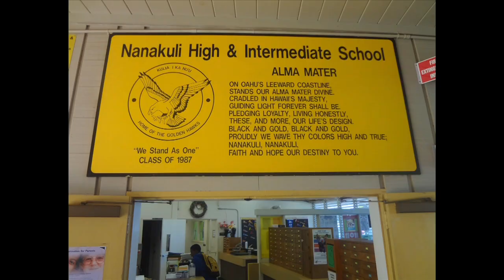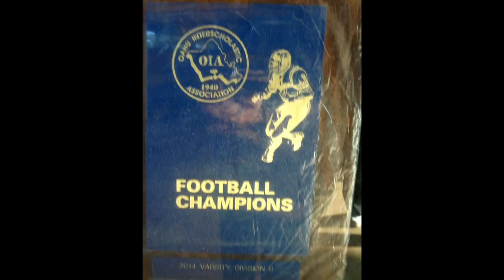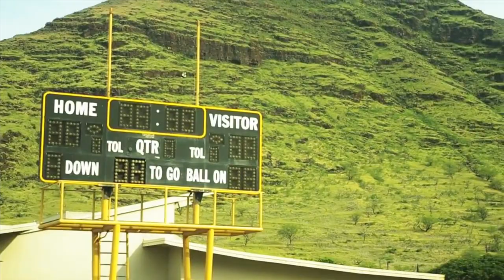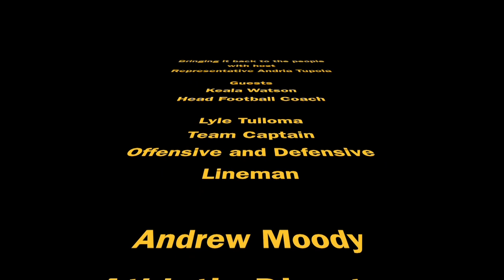Bring it Back to the People - Host Rep. Tupola Nanakuli High Football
Representative Andria Tupola is on location at Nanakuli High School.  The Representative talks to: Keala Watson, Head Football Coach, Andrew Moody the Athletic Director and Lyle Tuiloma, Team Captain/ and offensive and defensive lineman.  Nanakuli High School  -  2014  football champions!